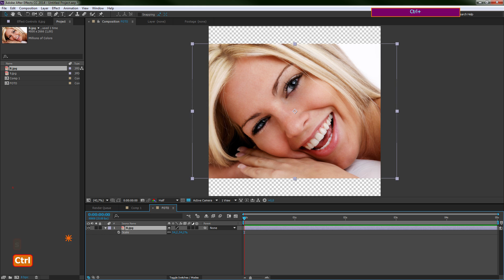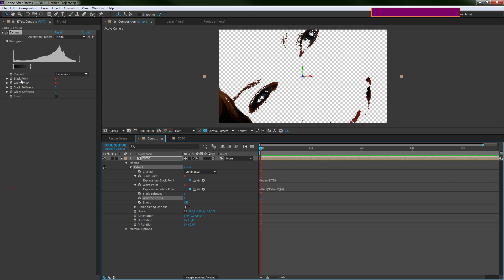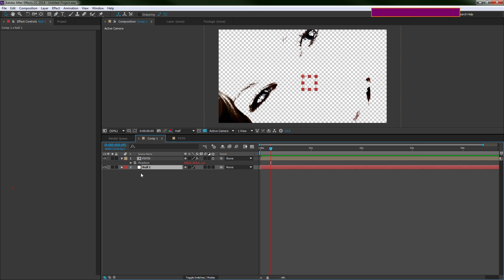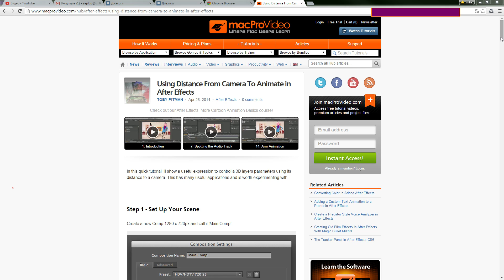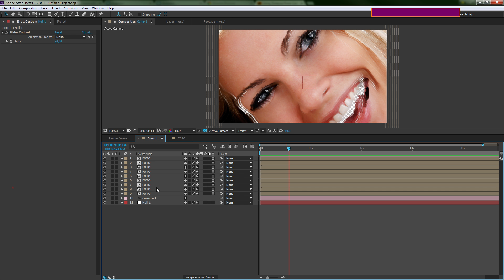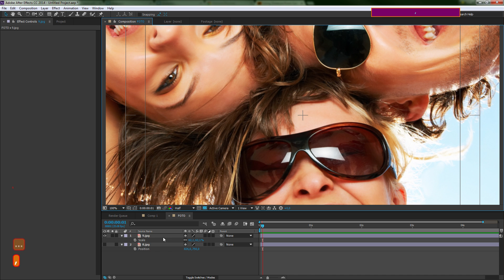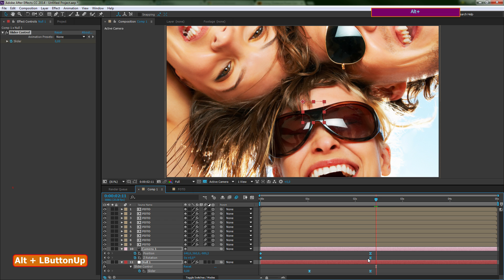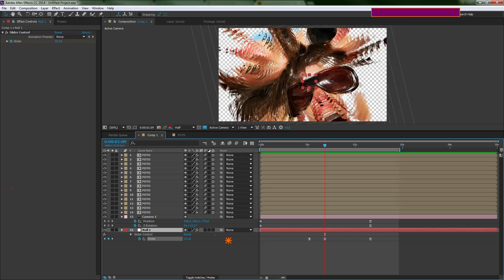Интересный эффект появления фотографии в After Effects - AEplug 108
Недавно мне на глаза попался забавный эффект появления фотографии из слоев, разделённых по зонам освещённости изображения. Захотелось разобраться каким образом можно его повторить. Так же можно обрабатывать не только статичные картинки, но и видео фрагменты.

Есть вопросы? Спроси меня!

Формула для прозрачности:
start = 0;
end = 100;
CameraPos = thisComp.activeCamera.toWorld([0,0,0]);
LayerPos = toWorld(anchorPoint);
Difference = length(CameraPos, LayerPos);
linear(Difference, start, end,0,100);

Ссылки по теме:
Оригинал
Using Distance From Camera To Animate in After Effects